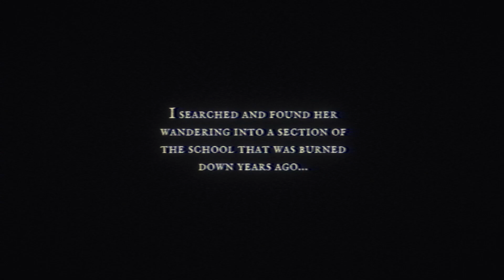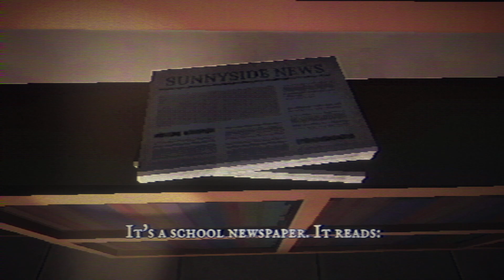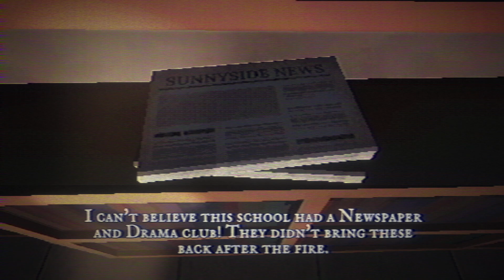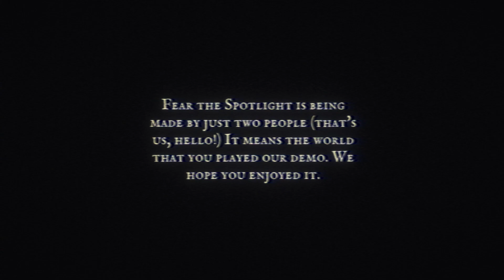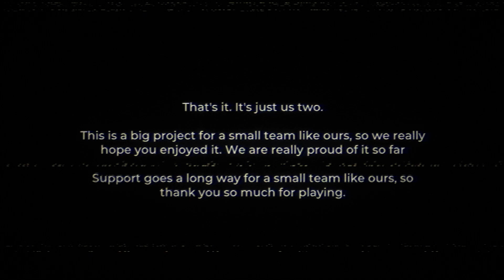Fear The Spotlight - Gameplay Walkthrough | No Commentary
Your friend Amy has mysteriously vanished at Sunnyside High. 25 years ago there was an accident that left part of the school burned and abandoned. Follow Amy to the abandoned area, but beware, something seems to be lurking there with you. Unravel the mystery of the accident and find Amy by exploring through the decrepit halls, cluttered classrooms, and more.